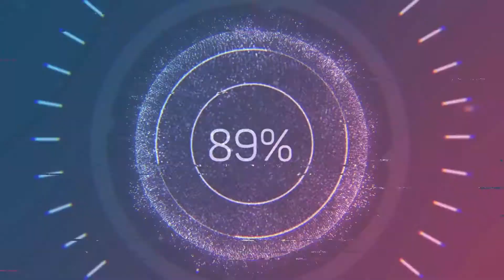CWAE: We Need your Help